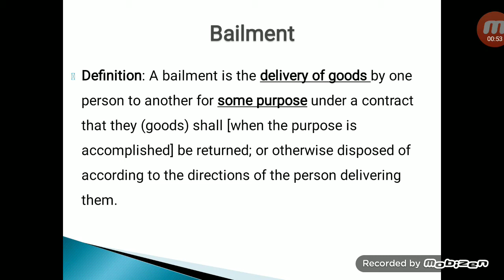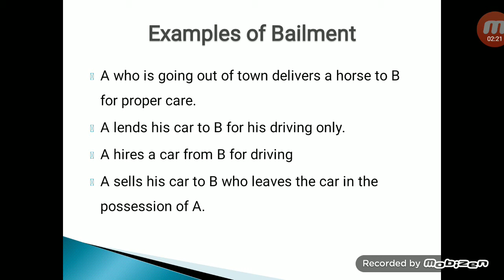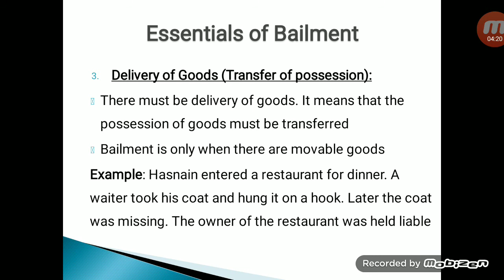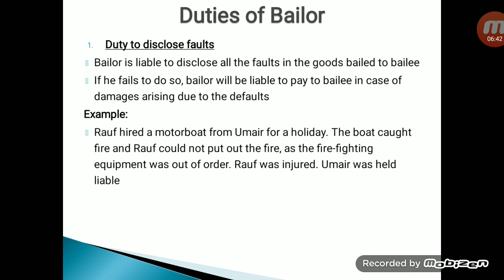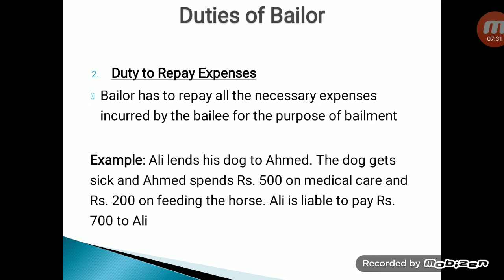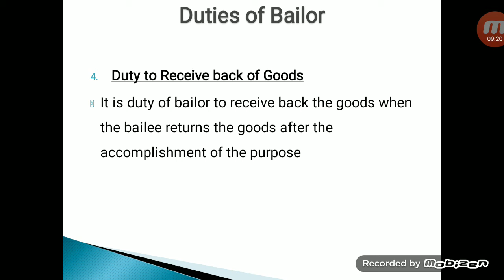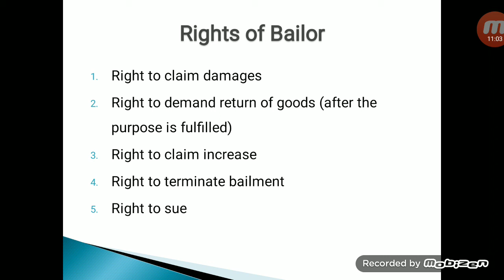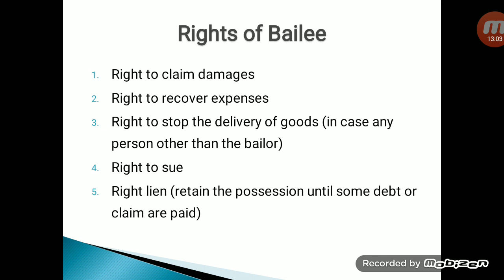Bailment , essentials, duties and rights explained in Urdu